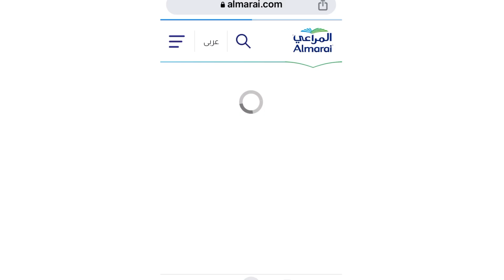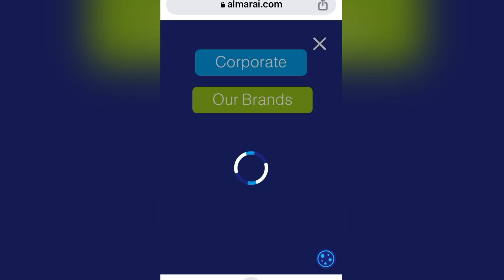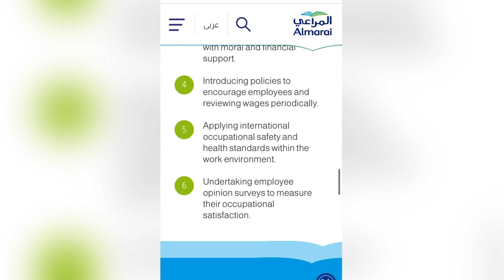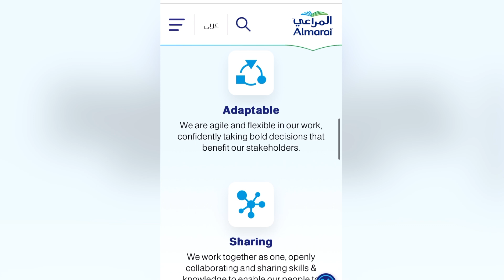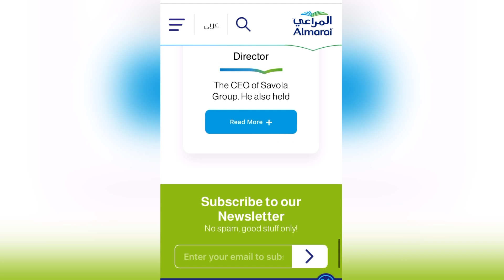Almarai company Saudi Arabia 🇸🇦 Good company almarai company new jobs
Discription Warn😐

❤️🙏Rohit pandit